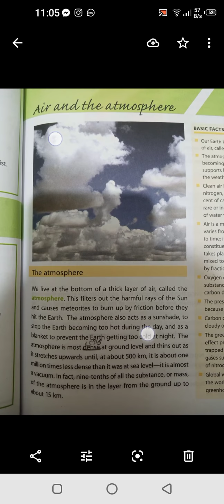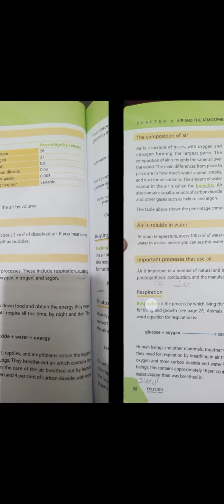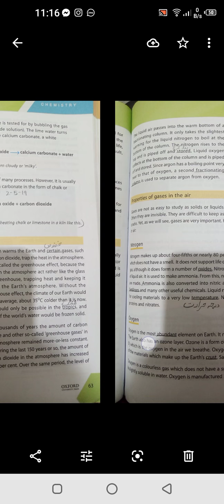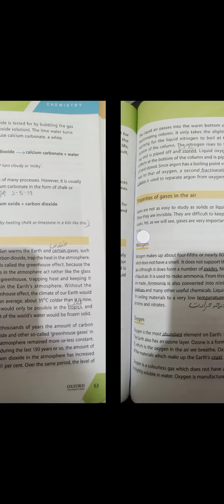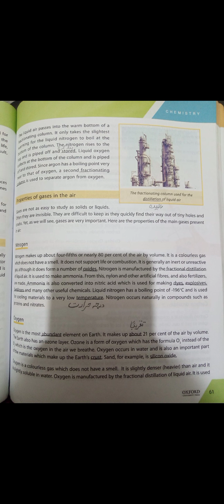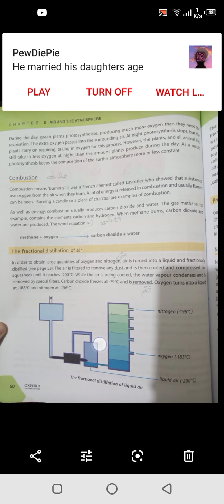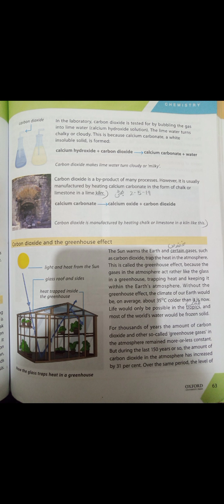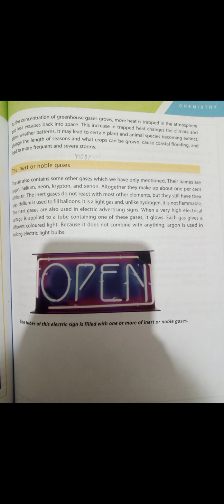Lyceum Grove High School Grade 6 Science Lecture